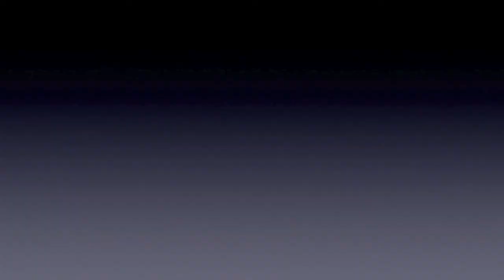Prepping for City of Rocks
marking trail for the City of Rocks Pioneer Trails Endurance Ride in City of Rocks National Reserve, Idaho